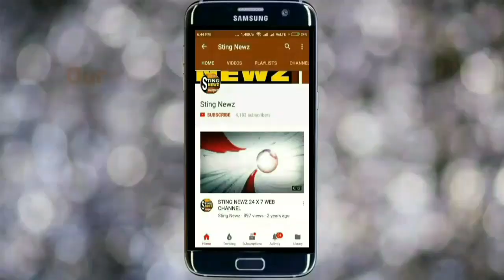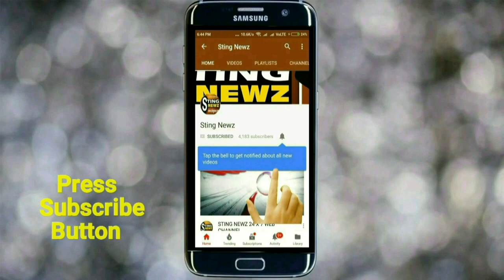ত্রাণ বিলি করলো নদিয়ার ধুবুলিয়ার সিংহাটি দক্ষিণপাড়া সমাজ কল্যাণ সংঘ, উপস্থিত মন্ত্রী উজ্জ্বল বিশ্বাস